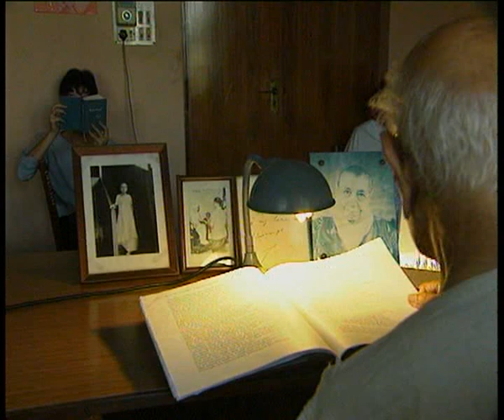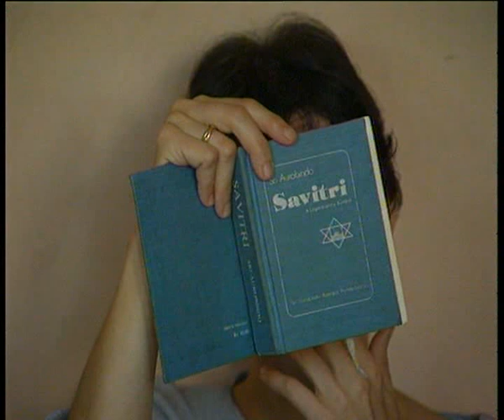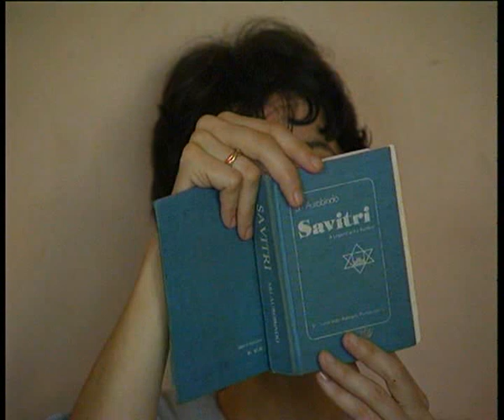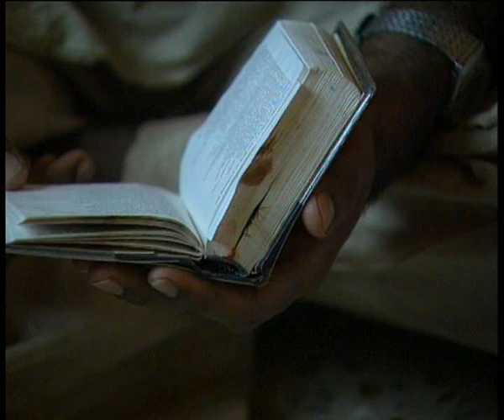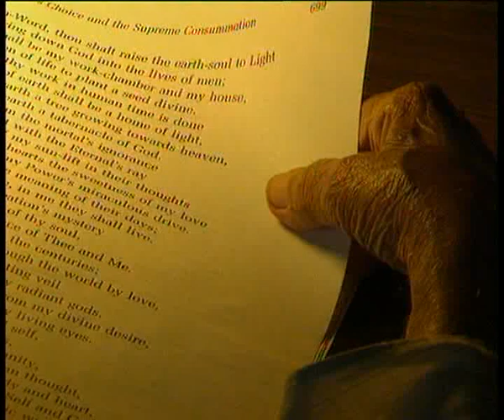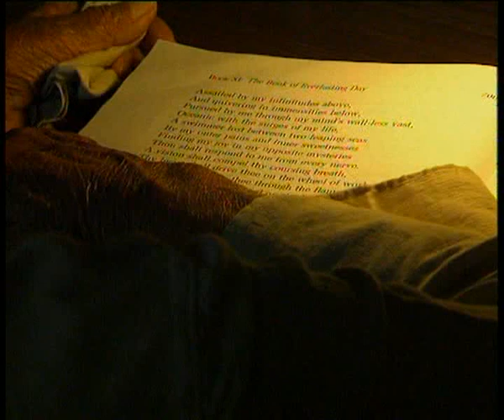On Savitri - by Udar Pinto - Part 1 (Page 696)